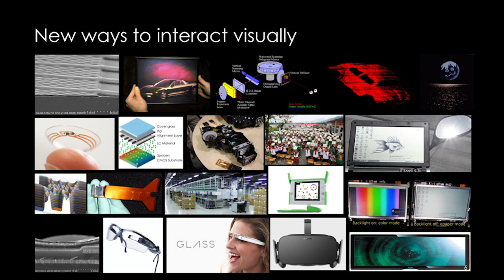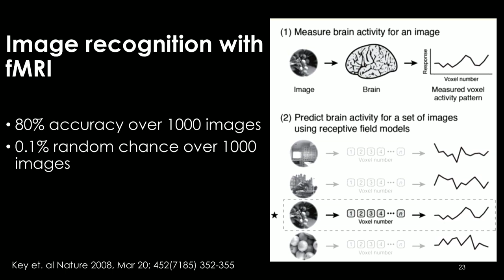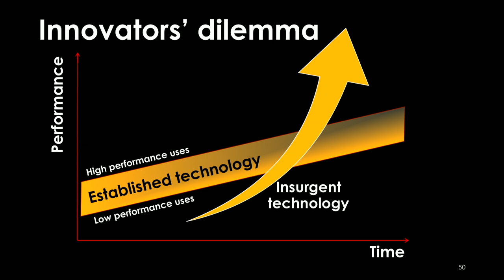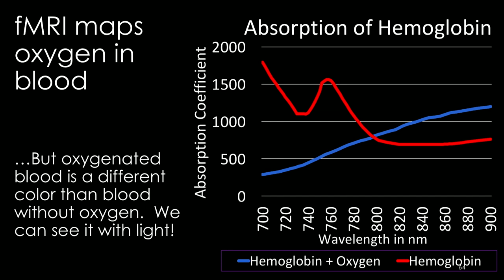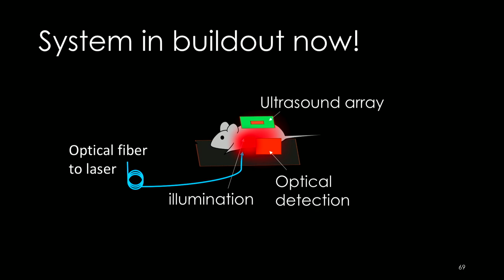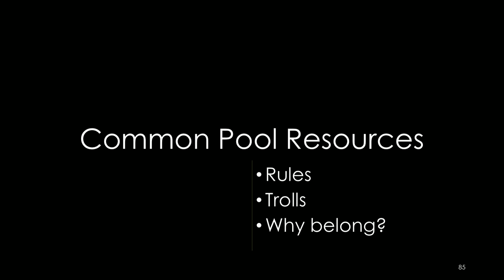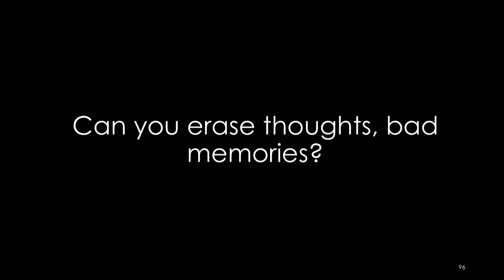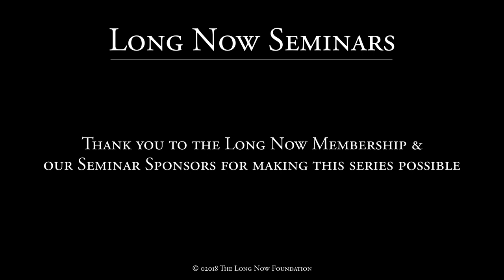Toward Practical Telepathy | Mary Lou Jepsen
With her stunning breakthroughs in neural imaging, Mary Lou Jepsen is making the brain readable (and stimulatable) in real time. That will revolutionize brain study and brain medicine, but what about brain communication? Could a direct high-resolution interface to the brain lead to what might be called practical mental telepathy? What are the prospects for brain enhancement?

What are the ethics of direct brain reading and intervention?

Mary Lou Jepsen founds programs and companies on the hairy edges of physics, invents solutions and takes them to prototype all the way through to high volume mass production. She's done this at Intel, MIT’s Media Lab, One Laptop Per Child, Pixel Qi, Google X, and Facebook (Oculus). She is the founder and CEO of Openwater, which is "devising a new generation of imaging technologies, with high resolution and low costs, enabling medical diagnoses and treatments, and a new era of fluid and affordable brain-to-computer communications."

"Toward Practical Telepathy" was given on October 29, 02018 as part of Long Now's Seminar series. The series was started in 02003 to build a compelling body of ideas about long-term thinking from some of the world's leading thinkers. The Seminars take place in San Francisco and are curated and hosted by Stewart Brand. To follow the talks, you can: